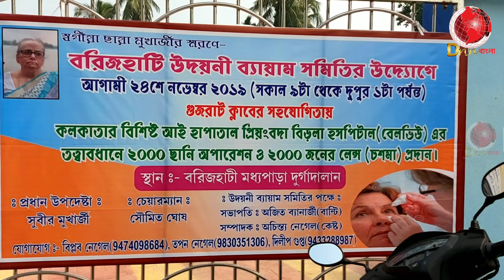স্বর্গীয়া মায়ের স্মরণে বিনামূল্যে দু'হাজার ছানি অপারেশন ও চশমা প্রদান করে নজির গড়লেন | DNN Bangla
এই ভিডিওতে সম্প্রচারিত সমস্ত বক্তব্য বক্তার নিজস্ব, এর জন্য DNN বাংলা কর্তৃপক্ষ কোনোভাবেই দায়ী নয়

DNN Bangla is an exclusive news channel on YouTube which streams news related to Dankuni, Hooghly and the West Bengal. The channel also has contemporary topic based debate and subject special series which are interesting & informative. Our channel aims to update the viewers with the current news.